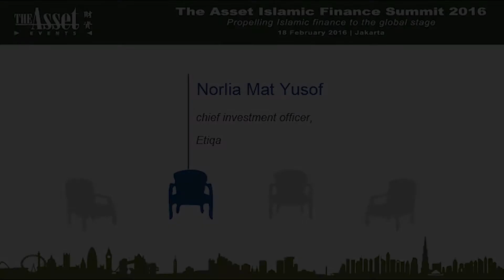Managing shariah compliant asset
Chief investment officer Norlia Mat Yusof of Etiqa talks about the challenges of managing shariah compliant asset during the Islamic Finance Summit 2016 held in Jakarta.

The Asset Islamic Finance Summit 2016
18th February 2016
Grand Hyatt Jakarta
Jakarat, Indonesia